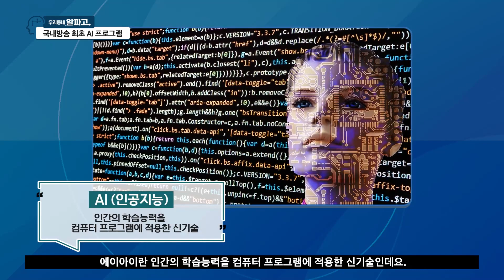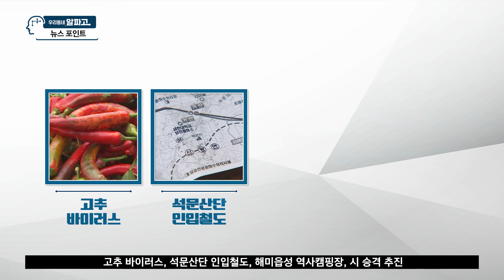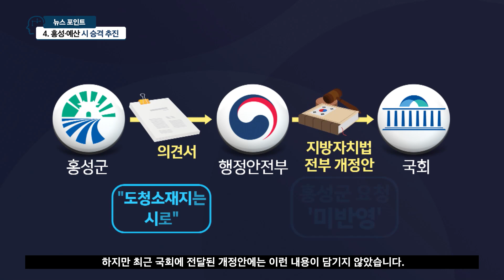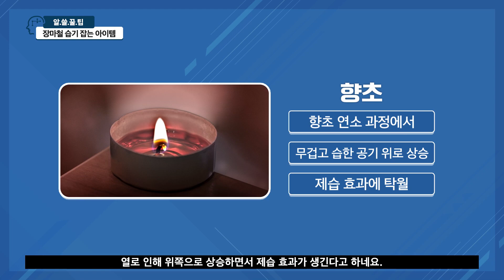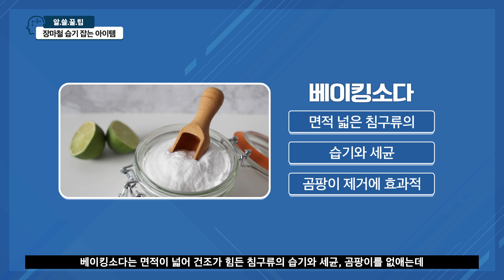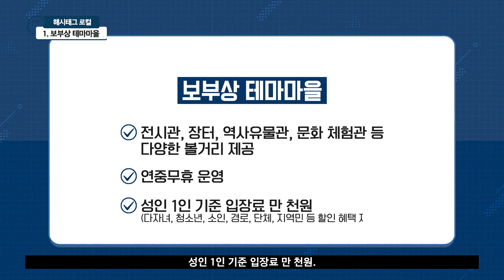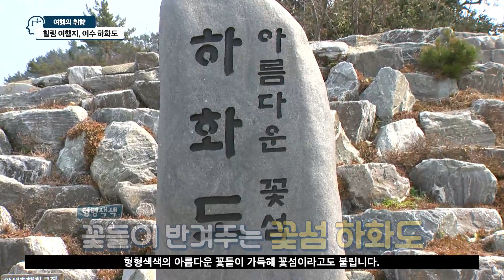우리동네 알파고 충남 1회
- 한 번 걸리면 끝?! 고추 바이러스 주의
- 마을 관통 당진 석문산단 인압철도 반발
- 서산 해미읍성 역사 캠핑장 인기
- 홍성·예산 시 승격 추진
AI 아나운서가 전해주는 우리지역 찐 소식!
′알′리고 ′파고′드는 생활정보 ′우리동네 알파고′